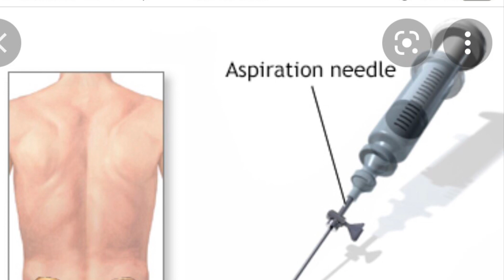Preparing Mind AND Body For Another Difficult Medical Procedure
I have a new video for you today. The name of todays video is called Preparing Mind AND Body For Another Difficult Medical Procedure. Thank you and God bless